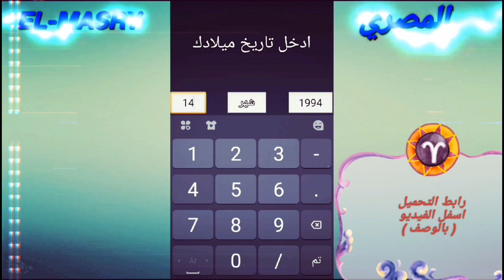اعرف برجك بسهولة😉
لتحميل تطبيق اعرف برجك

اضغط هنا :-

يومكم سعيد 😘

عن القناة :-

انا علاء
طالب مصري للأسف 😂
بالقاهرة